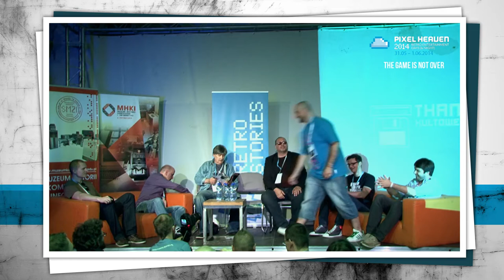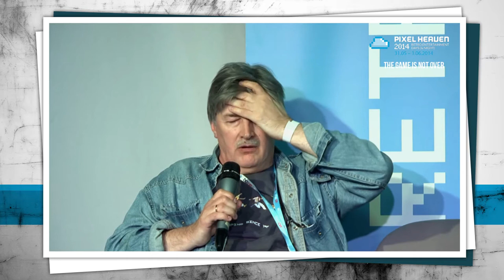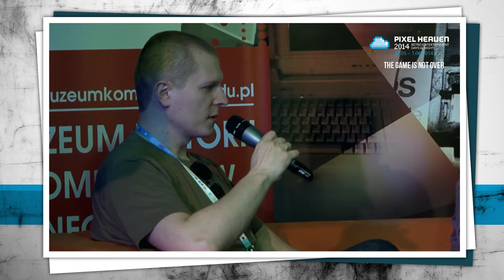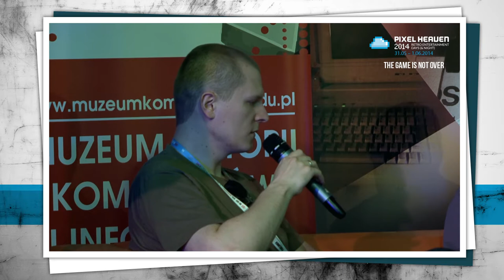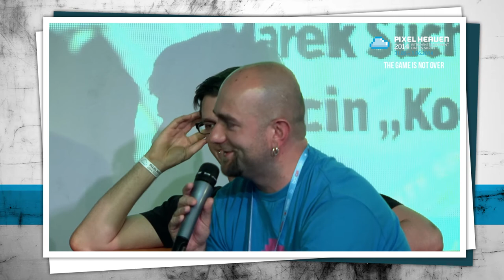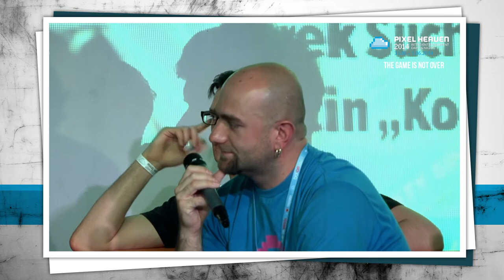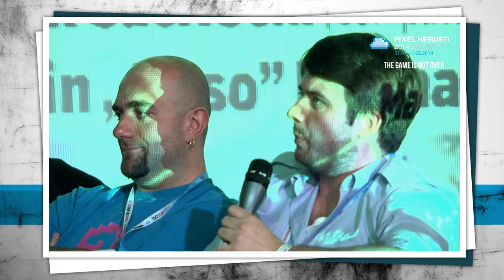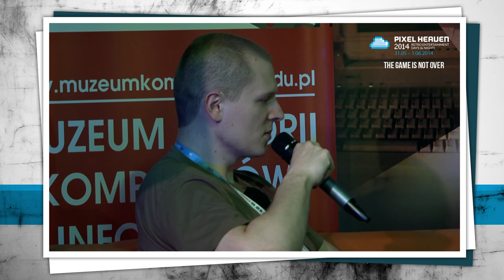Pixel Heaven 2014 - Retro Stories: Prasa Growa "Fala Druga"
Pixel Heaven 2014. Dyskusję o początkach prasy growej w Polsce prowadzi Piotr "Micz" Mańkowski.
Wśród panelistów: Piotr "Naczelnik" Pieńkowski, Michał "Krooger" Cichy, Aleksy „Alex” Uchański, Michał "Mielu" Mielcarek, Marek Suchocki, Maciej Kuc, Marcin „Koso” Kosman.